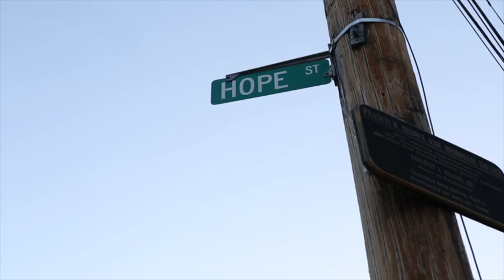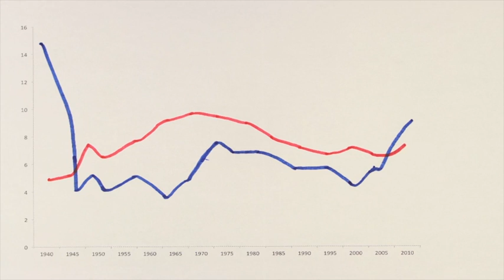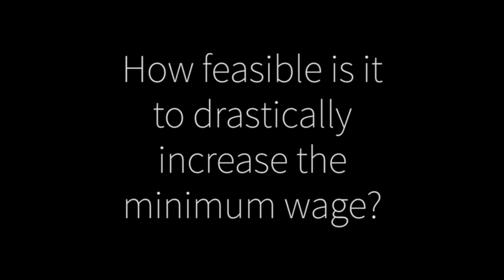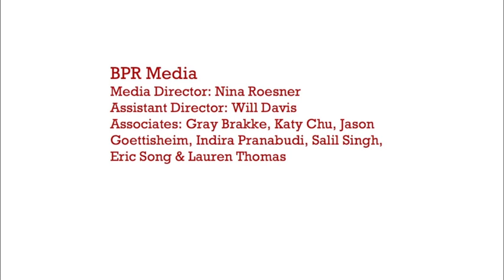Are our living wages livable? | BPR Op-Docs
Whether or not to raise the minimum wage is a central point of contention in the nationwide debate on the economy and income inequality.  BPR's Media Team explores the impact of minimum wage on both workers and businesses.  Video by Indira Pranabudi and Lauren Thomas.